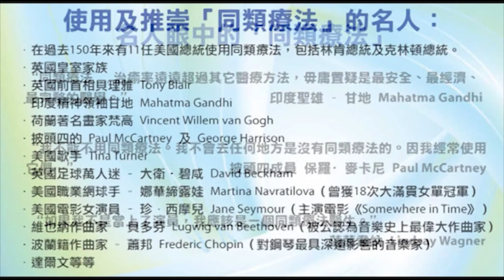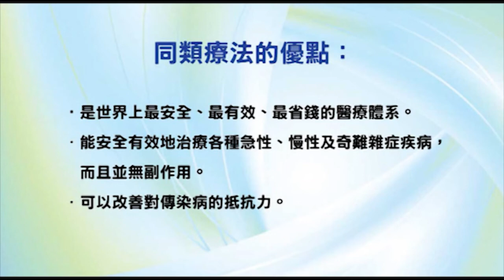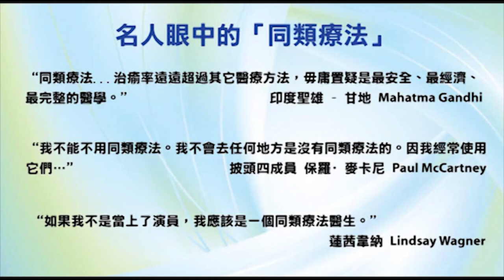香港出路〈經濟篇〉- 2009年5月13日播出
題目：「專利法」是好？是壞？
主持：袁大明 自然療法醫生、李穎康
嘉賓：Alice Chan
【相關資料】
* 個案研究：印度與諾華(Novartis) 製藥公司的訴訟